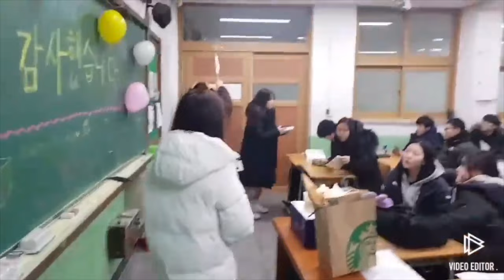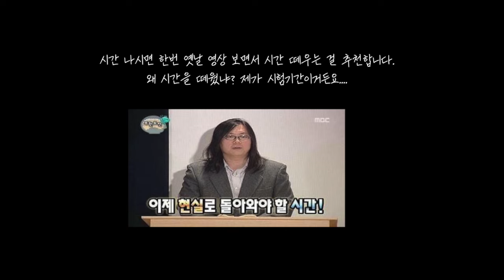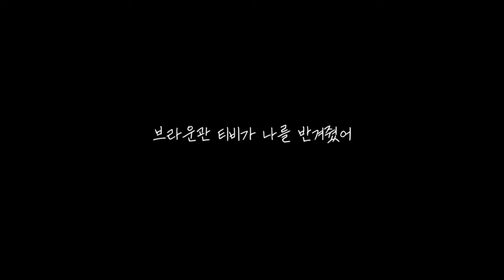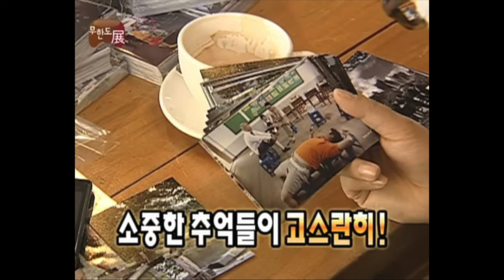지나간 추억 속으로!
00:00 Pt.1

04:30 Pt.2

16:08 Interude

18:52 Pt.3